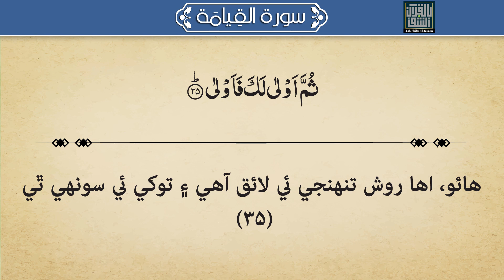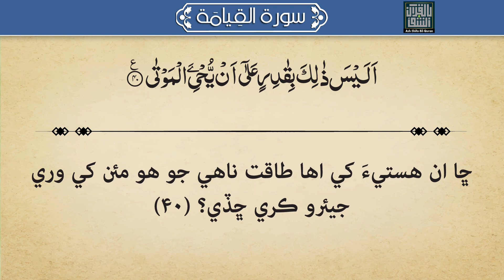075 - Surah Al-Qiyama Quran With Sindhi Translation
Quran Sindhi Tarjuma
قرآن جو سندھی ترجمو
ترجمو: سید ابوالاعلٰی مودودی
سندھی ترجمو: پروفیسر عبداللہ تنیو
تلاوت: شیخ سعود الشریم
آواز: خلیل چنا